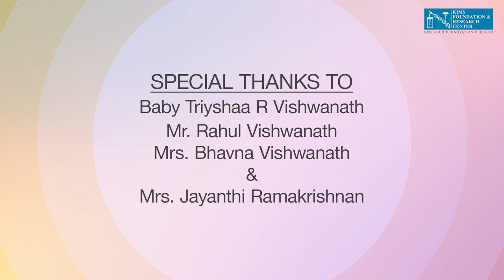தொண்டை வலிக்கான முதலுதவி | KIMS Cuddles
முதலுதவி என்பது உங்கள் நண்பர்களையும் குடும்பத்தினரையும் பாதுகாப்பாக வைத்திருக்க ஒரு சிறந்த வழியாகும்.முதலுதவி கற்றுக்கொள்வது ஆபத்து அறிகுறிகளை அடையாளம் காணவும், அவசரநிலைகளைக் கையாள்வதில் உங்களைத் திறமையாகவும் மாற்றும்.மாற்றுகிறது. அதோடு உலகில் முதலுதவி மீதான மக்களின் கண்ணோட்டத்திலும் இது பெரிய மாற்றத்தைக் கொண்டுவரும்.10ல் 6 இறப்புகளை சரியான நேரத்தில் முதலுதவி செய்வதன் மூலம் தடுக்கலாம்! தொண்டை வலிக்கான முதலுதவி பற்றி அறிய இந்த வீடியோவைப் பாருங்கள்